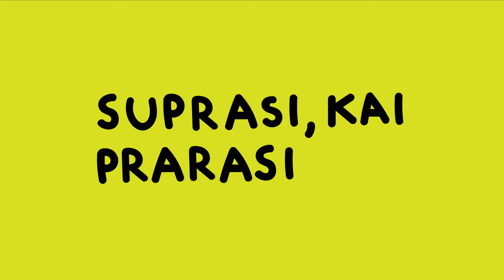Klimato savaitė, spalio 23-29 d.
Kviečiame prisijungti prie jau penktosios Klimato kaitos savaitės. Jos metu atvirai kalbėsime apie iššūkius ir galimybes sušvelninti klimato kaitą.